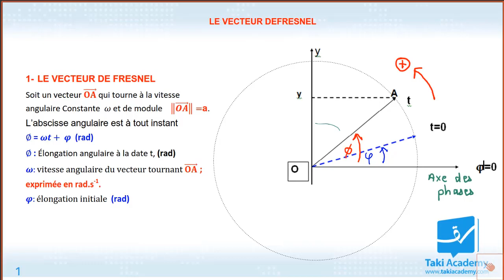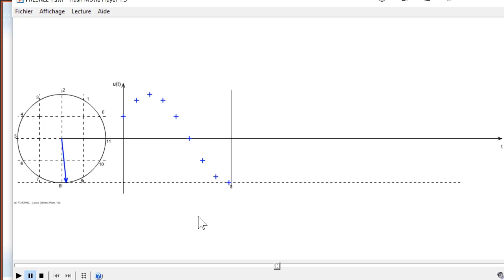Bac Scientifiques | Physique | Le vecteur de fresnel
شارك هذا الفيديو مع تلاميذ بكالوريا رياضيات😋
في السنة الرابعة رياضيات  نقدّم المواد التالية :
رياضيات , فيزياء و كيمياء , علوم , فرنسية , عربية , انجليزية , ألمانية , إيطالية , إسبانية , فلسفة , إعلامية , تربية تشكيلية
كل فيديوهاتنا مطابقة  للبرنامج الرسمي التونسي  💯
: الموقع الإلكتروني
: البريد الإلكتروني
 : وللمزيد من الإستفسارات اتصلوا بنا على
23390248
29862815